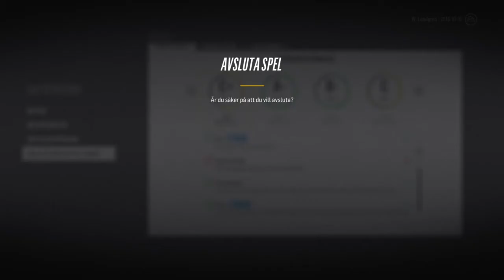NHL™ 18 BE A PRO KARRIÄR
NHL 18